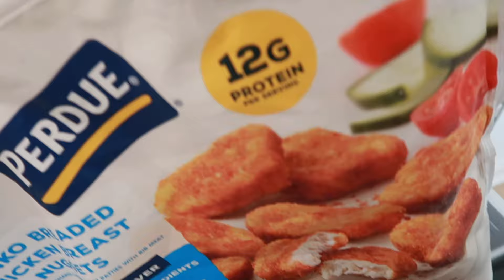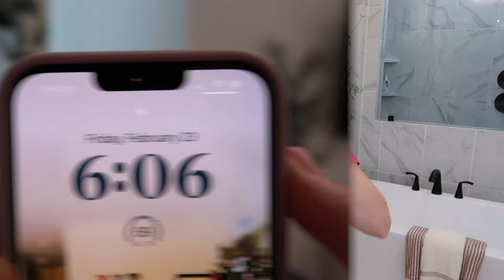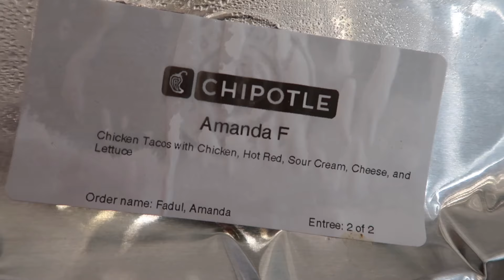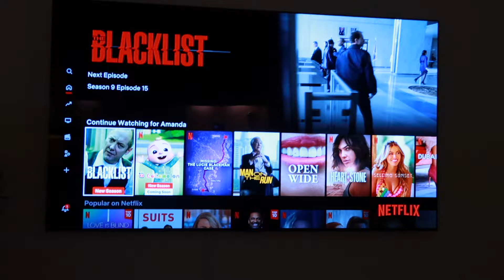My Nighttime Routine as a Full-time Working Mom | After Work + Evening Routine | Amanda Fadul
Hello friends and fellow working mom warriors! Today I'm sharing my family's new Friday after work & nighttime routine now that we're in the new house! This is what a typical Friday night looks like for us - I pick the kids up from daycare, make them dinner, and then my husband usually gives the kids a bath. After I cleaned everything up, I took a shower and then we spend time together as a family. Pete went out to get Chipotle for us for dinner (love!!!), then we put the kids to bed and watch a show together. It's a pretty simple routine but Friday nights are my favorite of the week! What does your nighttime routine look like? Hope you enjoy!

Atomic Habits (book)
Steam Mop
Spin Scrubber
Standing Desk
Cold Brew Maker
Sugar-free Irish Cream Syrup (for coffee)
Starbucks 24oz Reusable Tumblers
Make-up Organizer
Lighted Makeup Mirror
Tea Tree Oil Antibacterial Body Soap
40oz Water Tumbler
Furry Slides
White New Balance Sneaks
Reebok Unisex-Adult Classic Leather Sneaker
My Favorite Leggings
|| MY FAVORITE WORKOUTS ON YOUTUBE ||
ABOUT ME
age: 36 years old
profession: marketing manager for a non-profit + YT content creator
kids: 4 year old son & 2 year old daughter
status: happily married

MY MEASUREMENTS
5'1" | 123 lbs (typically size small or size 4)

xo AF
If you choose to shop my links, it doesn't affect you as a customer at all, but it really supports my channel and my family - thank you! All opinions are my own.